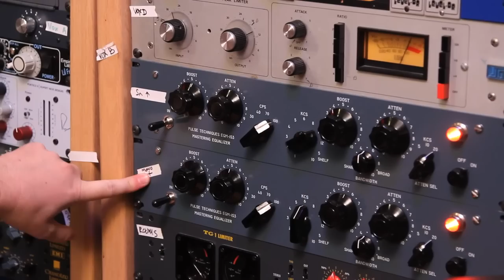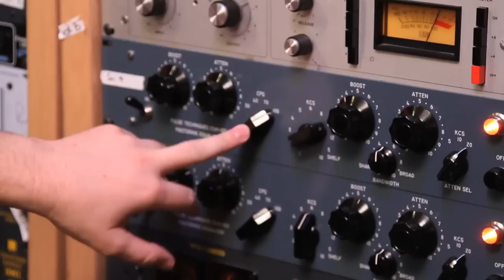Greg Wells & Ian MacGregor Pulse Techniques Pultec EQM-1S3 Demo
Songwriter/producer Greg Wells and recording engineer Ian MacGregor track drums, bass guitar and acoustic guitar using a pair of Pulse Techniques EQM-1S3 Mastering Equalizers.